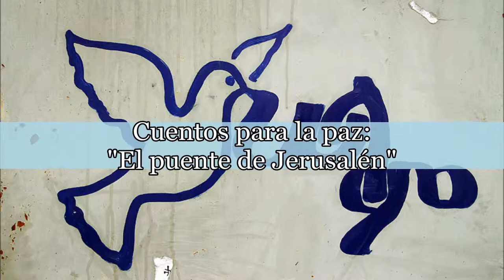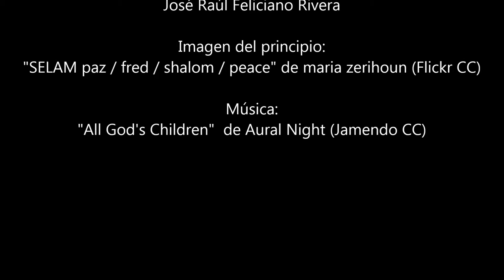Cuentos para la paz 2014 - "El puente de Jerusalén"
El domingo 10 de agosto de 2014, los "Cuentacuentos de Puerto Rico" contaron cuentos tradicionales de Palestina, Israel y Nigeria en la Plaza de Armas del Viejo San Juan.

Esta actividad se hizo como una manifestación a favor de la paz en Gaza y de solidaridad con las niñas raptadas en Nigeria.

En este video verán a Tere Marichal Lugo contando un cuento folclórico palestino titulado: "El puente de Jerusalén"